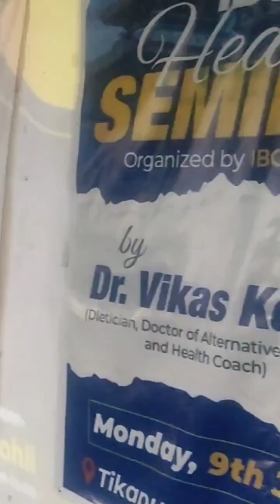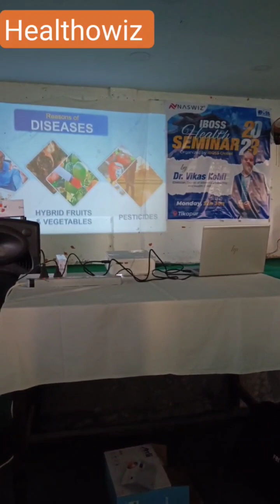Naswiz Phytowiz Training in Nepal Part-3 ! Dr Vikas Kohli